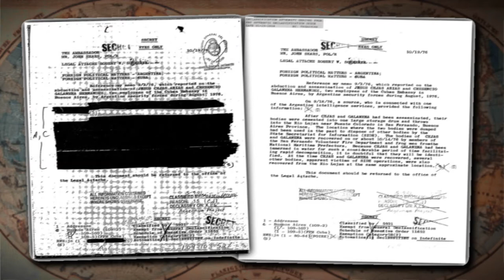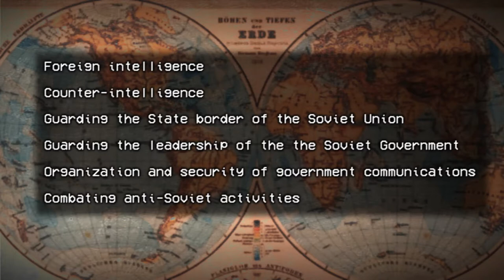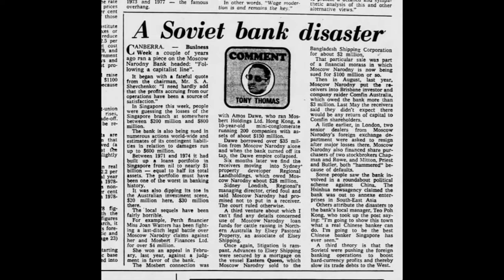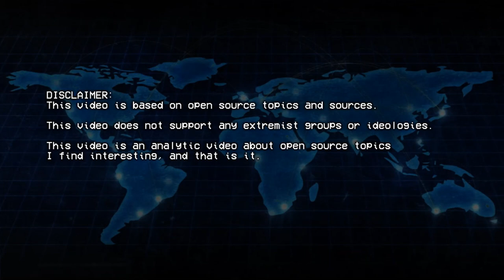KGB Cold War Crimes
In todays video, we do a quick analysis of some major KGB war crimes in USA.